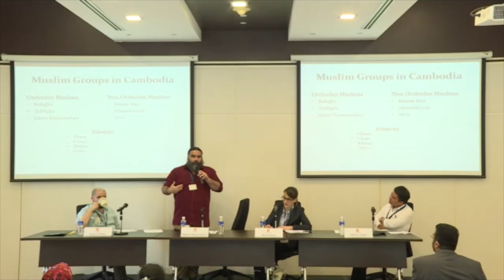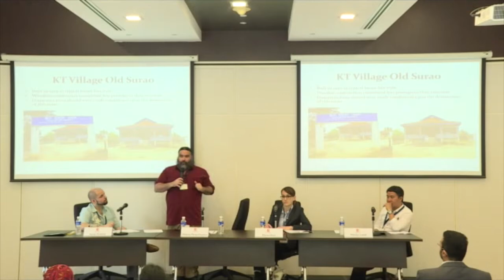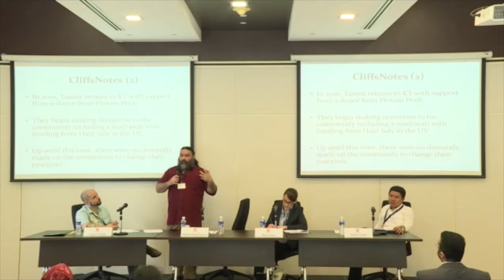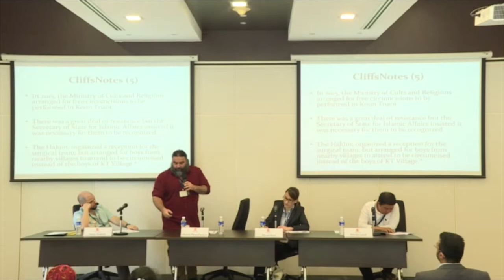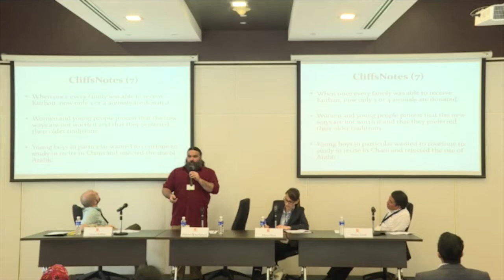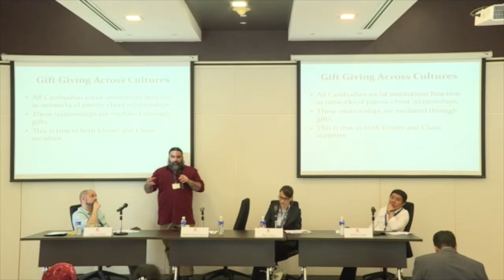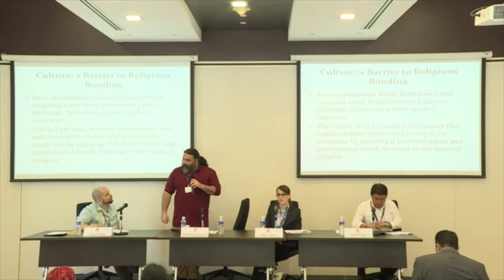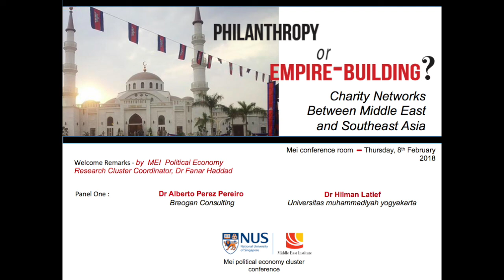Philanthropy or Empire-Building: Charity Networks between Middle East and Southeast Asia (Part 1)